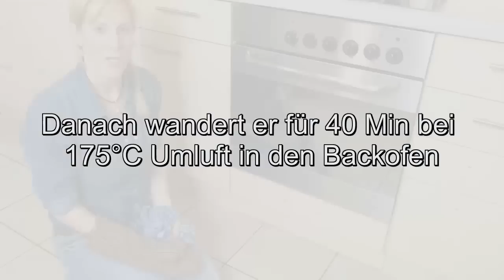Dinkel-Buttermilchbrot mit Leinsamen mit dem Thermomix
- Ein weiteres, tolles Vollwertbrot, zu dem Sie den Teig im Thermomix herstellen können, ist das Dinkel-Buttermilch-Brot.

Ich würze mit den Gewürzen der Firma Just Spices GmbH. erhalten Sie mit der Eingabe des Codes TURBOMIX im Warenkorb kostenlos mein monatlich wechselndes Lieblingsgewürz.